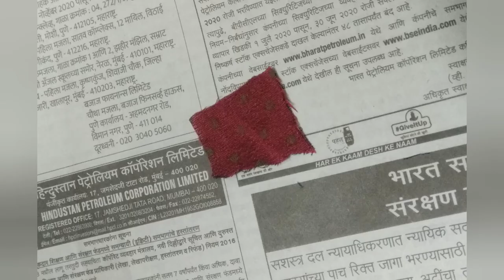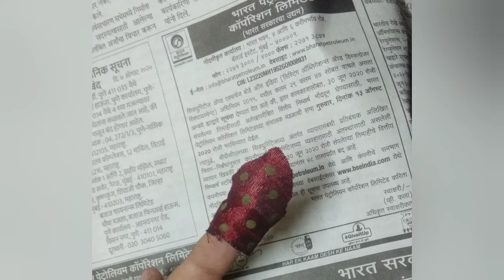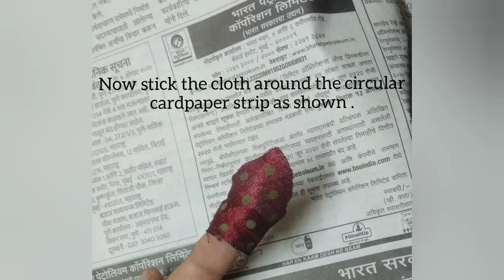Simple and easy Diy laddugopal (little krishna) dress and mukut at home.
Make laddugopal (lord Krishna )dress and mukut at home.Easy and simple way to make sweet simple and beautiful dress for little krishna.